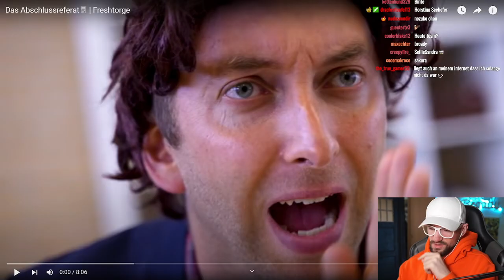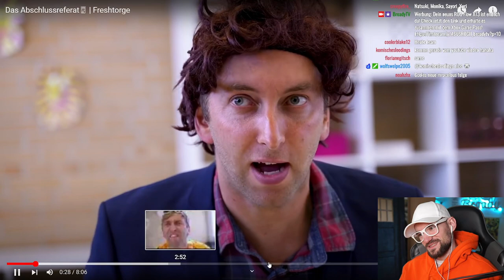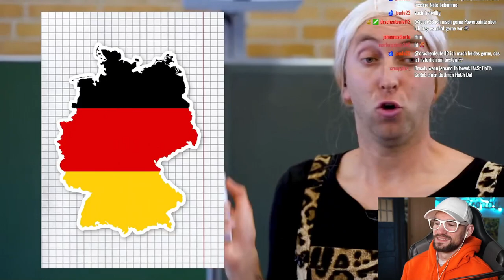Sandra, Lexa, Trisha und das Abschlussreferat!